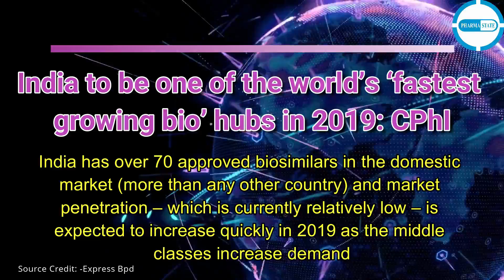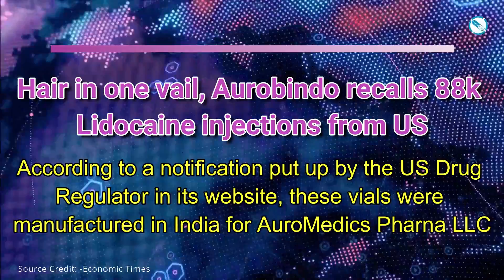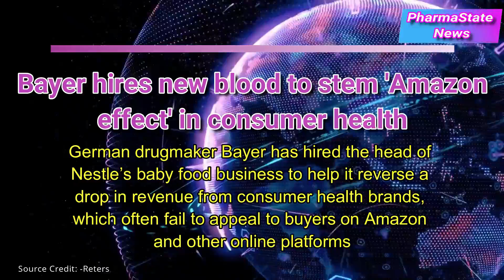Pharma Industry News @19 April 2019 | PharmaState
Watch for Latest Pharma News like
-WHO digital guidelines
-India 'fastest growing Bio'hub
-Aurobindo recalls
and much more...In just 2.3 minutes